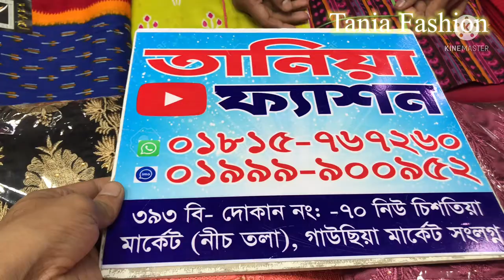জর্জেট চিনিগুড়া বারিশ ৪ পিছ কিনুন তানিয়া ফ্যাশন থেকে,১৪'১২'২০২১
Our Dress Are Our Own Product.

Shop No 393 / B 71 Dhaka, New Market OpThe. Other Side Gauchia Market With Chishtia,

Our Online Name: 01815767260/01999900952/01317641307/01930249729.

Our There Are, Jaipuri Cotton, Patel Cotton Malhar Cotton, Sucking cotton, Iqkat cotton, Rain Cotton, Nur Cotton, Binsaecd Cotton, Etc.

If You Want, You Can Con To Our Store And Bud Buy A Dress,

We Deliver Dress Through Courler All Overs The Country Includind Dhaka